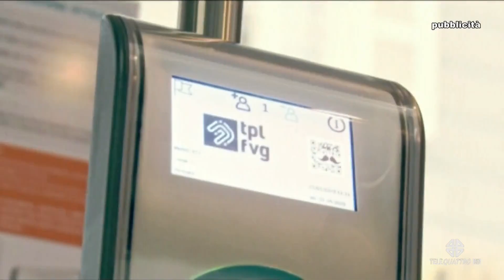RING | 16/06/2023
RING | 16/06/2023 - Produzione MEDIANORDEST (Servizio di Ferdinando Avarino) - Segui Telequattro anche sul digitale terrestre! Visita il sito